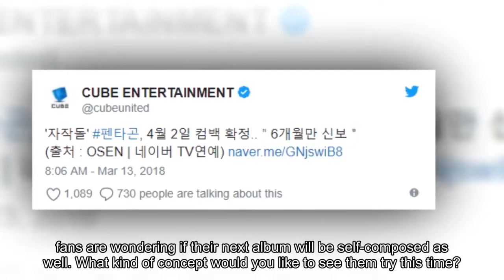PENTAGON Announces Comeback Date